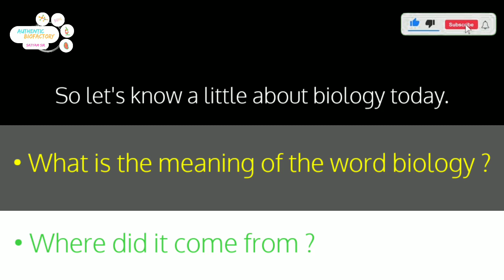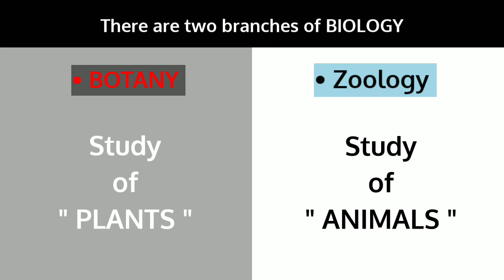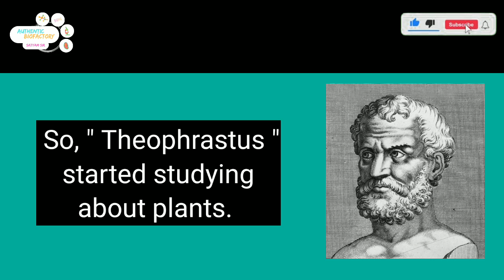Introduction Video :- What is Biology? Father of biology?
In this video, we discuss about the general introduction of biology!
Biology is the study of life. The word "biology" is derived from the Greek words "bios" (meaning life) and "logos" (meaning "study").